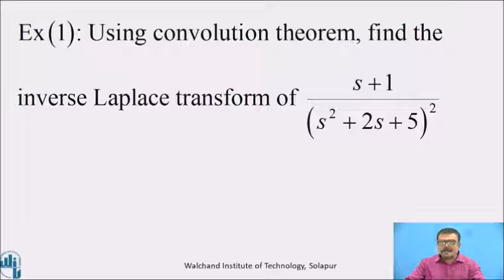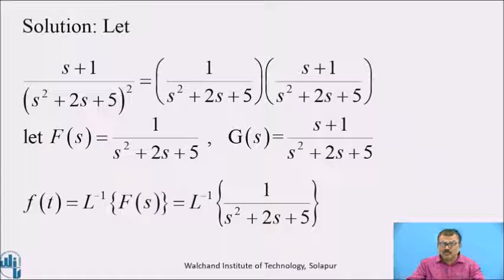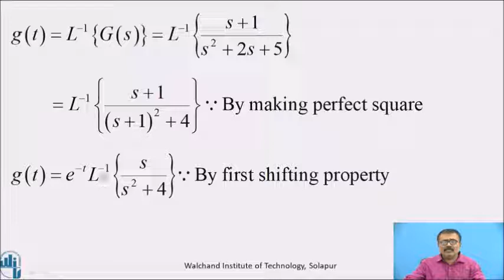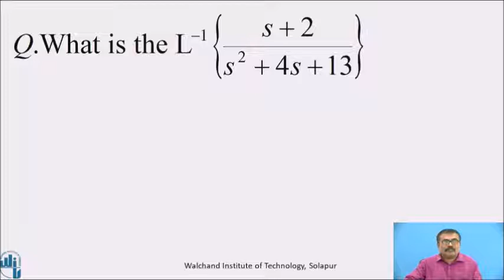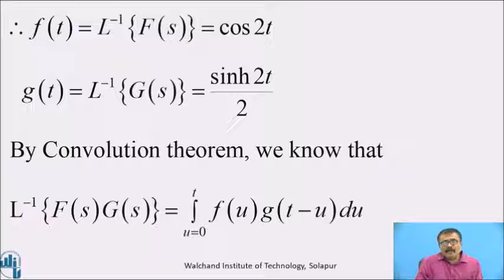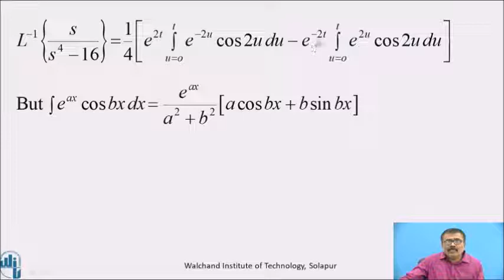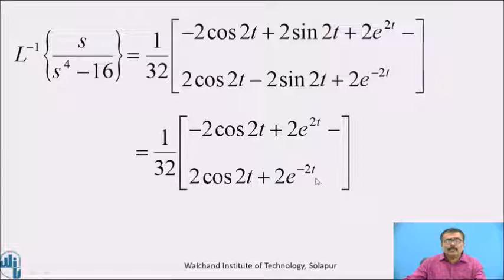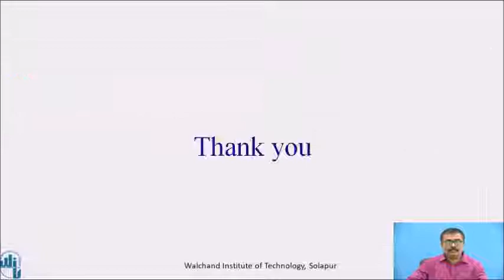Inverse Laplace Transform by Convolution theorem-Part-III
Dr. B. M. Biradar
Assistant Professor